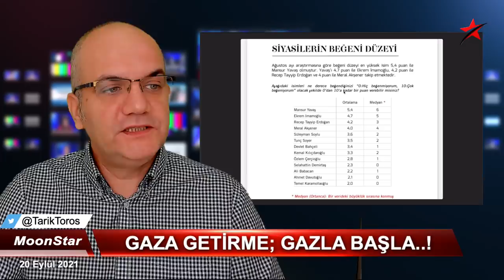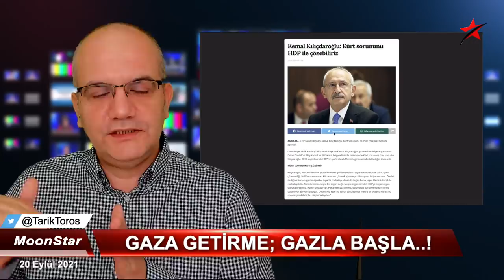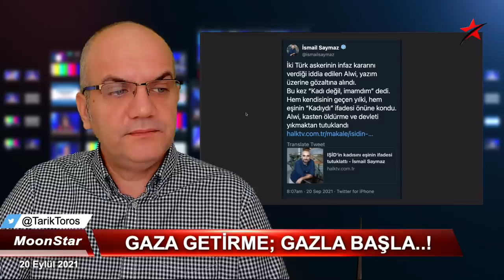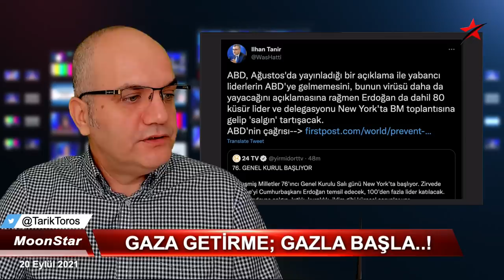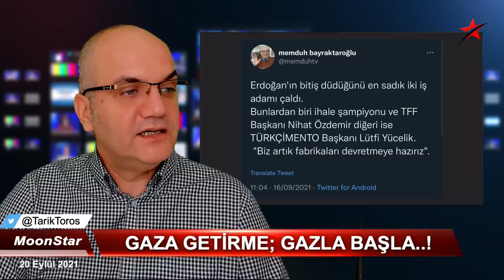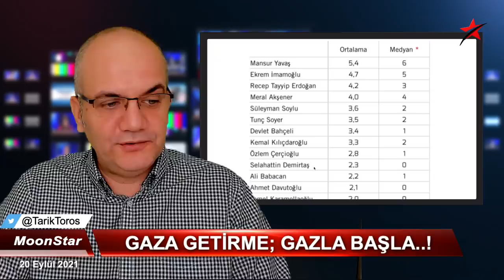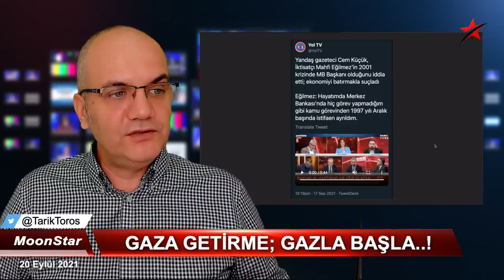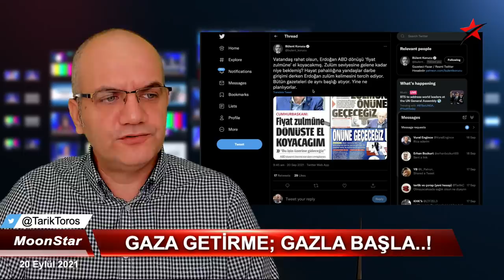Bitiş düdüğünü çalan iki işadamı | Tarık Toros | Manşet | 20 Eylül 2021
20 Eylül 2021
Manşet

• Gaza gelme; gazla başla..!
• İktidar, hayat pahalılığı ile mücadele lobi arayacağına, enerji fiyatlarını dondurarak veya indirime giderek başlayabilir.
• Bülent Korucu: Erdoğan ABD dönüşü 'fiyat zulmüne' el koyacakmış. Zulüm seviyesine gelene kadar niye beklemiş?
• Erdoğan, ilk üçte üçüncü..
• Bitiş düdüğünü çalan iki işadamı:
• Limak Holding patronu Nihat Özdemir: Yabancı sermaye Türkiye’ye sadece tatile gelir.
• TÜRKÇİMENTO Başkanı Yücelik: Biz artık fabrikaları devretmeye hazırız.
• Kulis: AKP, ‘dar ve daraltılmış bölge seçim sistemleri’ konusunda ittifak ortağını ikna edemedi
• İMRALI.. Kılıçdaroğlu-Sezai Temelli polemiği..
• Doldurulamayan meydanlarla kumpaslar arasında yakın ilişki..
• Otobanda namaz, sorunsalı..